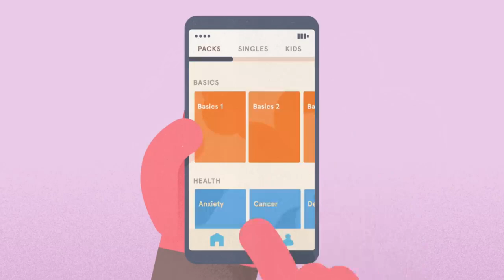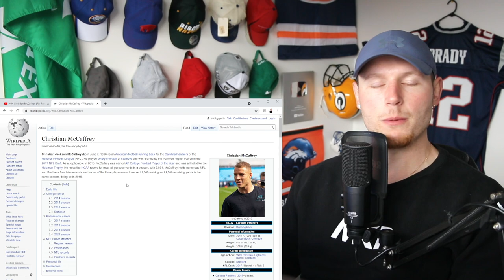Rugby Player Reacts to CHRISTIAN MCCAFFREY (RB, Carolina Panthers) #44 Top 100 NFL Players of 2021!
Thanks to Headspace for partnering with me on this video series!

In this video I take a look at MCCAFFREY who is a RUNNING BACK for THE CAROLINA PANTHERS and is now officially ranked number 44 on the list of The NFL's Top 100 Players of 2021!

McCaffrey was another star whose 2020 was essentially lost due to injury. But the Panthers running back lands in the Top 100 if for no other reason than the blazing pace he appeared to be on. The 374 yards from scrimmage and six touchdowns CMC recorded in just three games makes you wonder where his numbers would’ve ended up had he not gotten hurt. Let’s all just tag his 38-spot slide with an asterisk and gear up for his comeback tour.